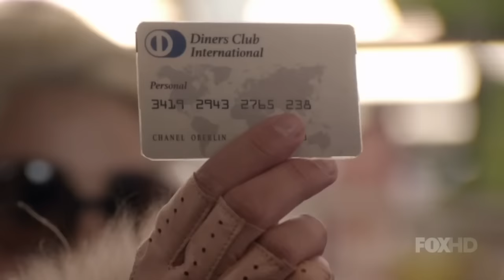Scream Queens: Season 1 | The Chanels Best Moments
The following clips are what I believe to be the best moments from the Chanels throughout the entire first season.